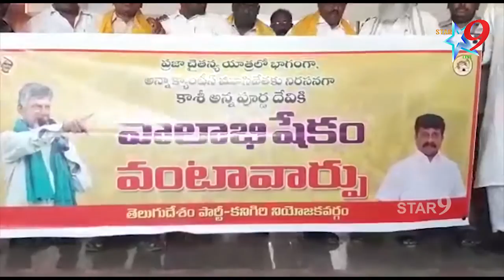అన్న కాంటీన్ మూసివేసినందుకు నిరసన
Kanigiri News